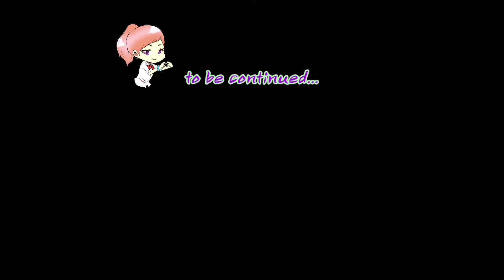I really suck at this.. | Ori and the Blind Forest Part 3.2 (Hollow Grove Part 3)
Hey everyone! Welcome back to another round of Bubbles attempting to get through the difficulty that is Hollow Grove in Ori and the Blind Forest. Hope you enjoy!

•Enjoy the content? Leave a LIKE 👍
•Want to say hi? Leave a COMMENT 💬